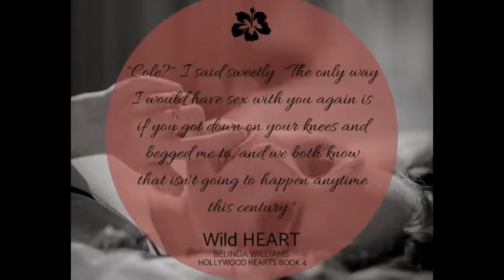Wild Heart (Hollywood Hearts Book 4) by Belinda Williams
IS HOLLYWOOD'S MOST FORMIDABLE ACTRESS A MATCH FOR ONE OF THE WORLD'S TOUGHEST STUNTMEN?

Faith Martin is not having a mid-life crisis. Never mind she's just turned forty and found a wrinkle. In need of a change from LA, Faith heads to Sonoma Valley in Northern California only to discover the one man she never wanted to see again is living there.

Cole Cooper is more than just a handsome rancher and winemaker. He's a respected stuntman and Faith knows he's as dangerous in real life as when he's diving from cars or throwing punches on-screen.

Then Faith receives the opportunity to star in, as well as direct, a lethal action film that could take her career to new heights. The only problem? The production team want Cole for the job of stunt coordinator, and they're not prepared to negotiate.

When suspicious accidents start occurring on-set, is Faith prepared to take extreme risks for the most exciting role of her career? And will those risks include endangering her heart?

Book 4 in the Hollywood Hearts series promises heart-stopping action, and is perfect for fans of Susan Elizabeth Phillips, Victoria Dahl, Susan Mallery, and Louise Bagshawe.